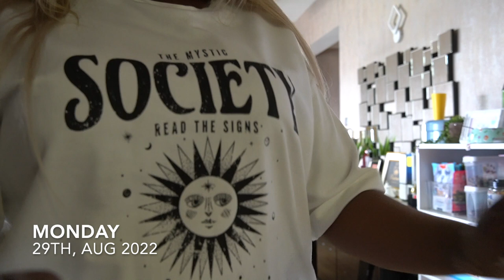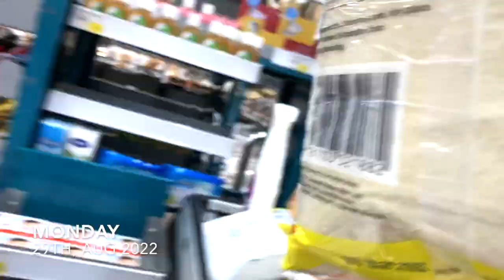WEEKLY VLOG! GETTING MY LIFE TOGETHER + MONTHLY SHOPPING + NEW NAILS |itseckranamulife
WEEKLY VLOG! GETTING MY LIFE TOGETHER + MONTHLY SHOPPING + NEW NAILS

Hey guys welcome to another weekly vlog in my life

0:00 - 0:16 ~ intro
0:16 -  8:27 ~ Sunday, getting my life together
8:27 - 27:05 ~ Monday, monthly shopping
27:05 - 33:14 ~ Tuesday, new nails
33;14 - 40:16 ~ Wednesday, catching up
40:16 - 40:23 ~ Thanks for watching

🔸 GRWM CHIT-CHAT! MASTERING THE ART OF DETACHMENT + STORY TIME